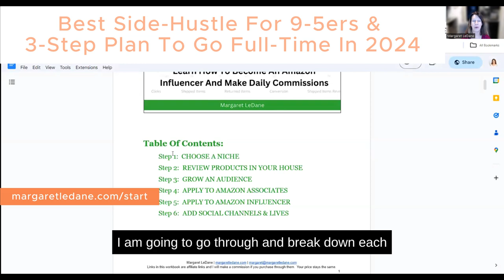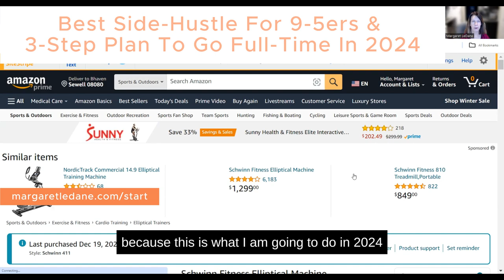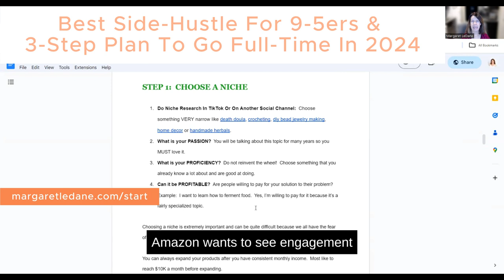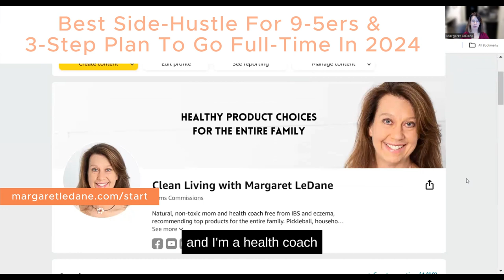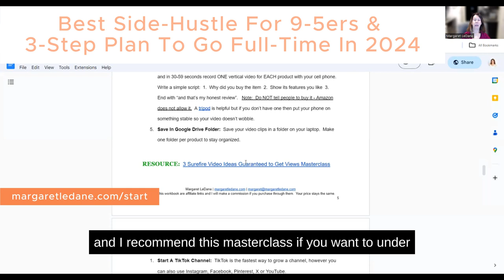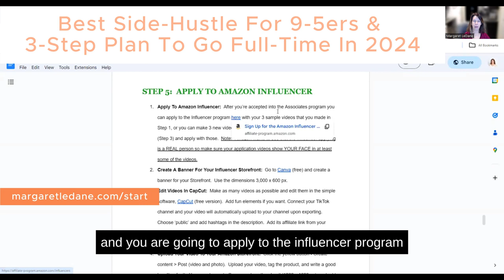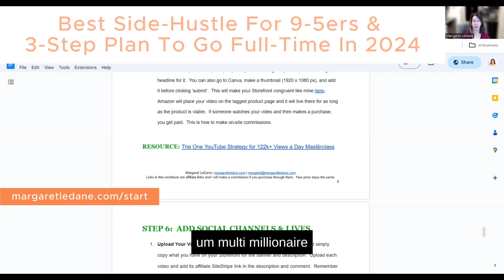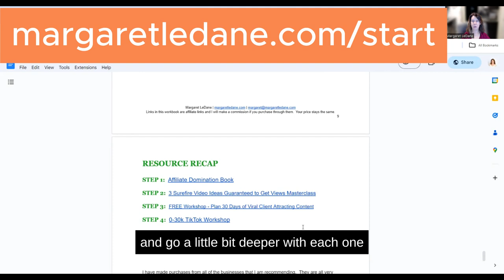My First YEAR As An Amazon Influencer (Side-Hustle Income Revealed) Step-By-Step Guide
In this full-training video I show you my first year as an Amazon Influencer, how much money I earned, how I'm going to take my part-time side hustle full-time, and the exact 6 steps you can take today to become an Amazon Associate and then Influencer.

You will learn how to:
1.  Choose A Niche
2.  Review Products In Your House
3.  Grow An Audience
4.  Apply To Amazon Associates
5.  Apply To Amazon Influencer
6.  Add Social Channels & Lives

I expose everything I learned in 2023 and why this zero-investment, #1 side hustle is possible for everyone who works full-time like I do.

You will also learn the 3 steps that I am going to take in 2024 to go full-time Influencer.

Grab the 10-page blueprint from my and get started today!

Let's go!